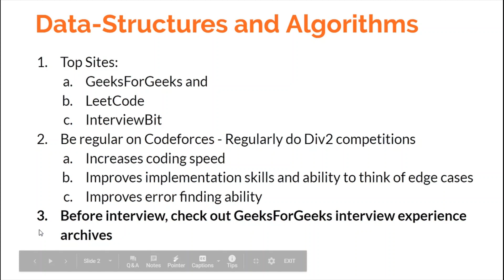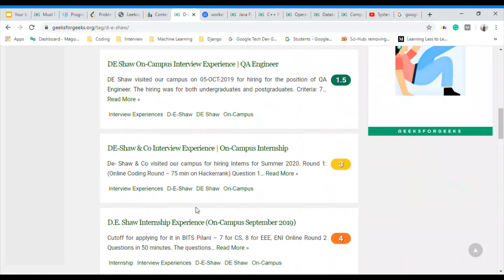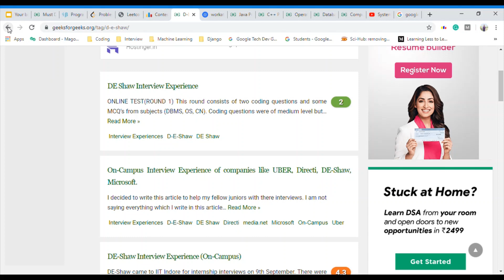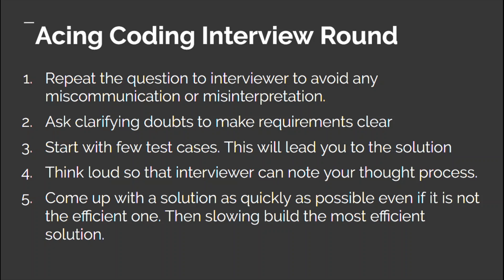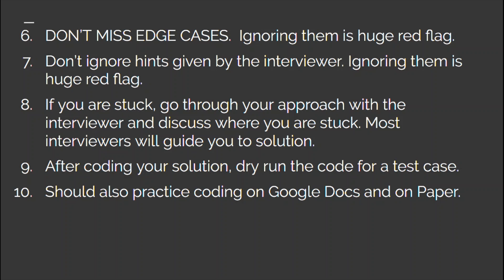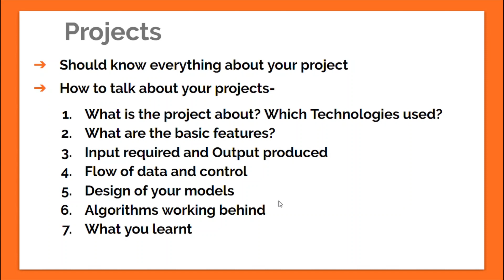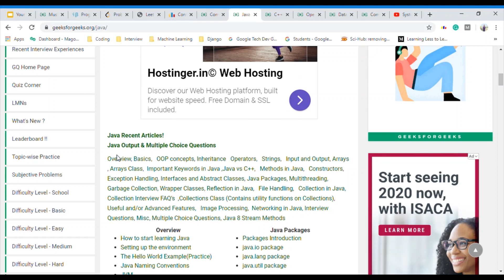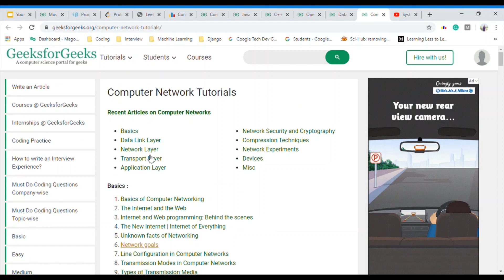Resources, Tips and Tricks for acing Coding Interviews || Interview Preparation Complete Guide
*** You can also take part in Leetcode contests instead of Codeforces contest. Even Leetcode contests have the virtual participation feature available. Try to do atleast 4 Leetcode contests in a week and try to solve problems as fast as possible. ***
This is a coding interview preparation guide, where we talk about the coding interview preperation plan, resources and tips to rock your coding interview and help you prepare better.

Acing the coding interview part of the video is inspired from workat.tech Gaurav's article. The link of the article can be found below in the description. It is a must read article and contains some more valuable points that should be followed before and during a technical. interview.

Check out the links to the resources mentioned in the video in the description section.